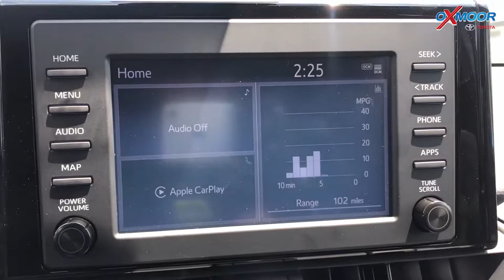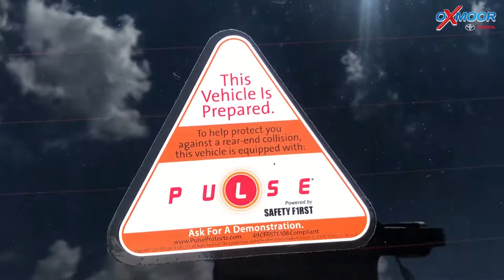2019 Toyota RAV4 LE, a la venta en Oxmoor Toyota en Louisville, KY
Tenemos un 2019 Toyota RAV4 LE para la venta en Oxmoor Toyota. Este vehículo está a la venta en Louisville, KY.

Sofía hace un recorrido completo y habla sobre cómo usar Apple Carplay en este Toyota RAV4 LE 2019.

Oxmoor Toyota
8003 Shelbyville Road